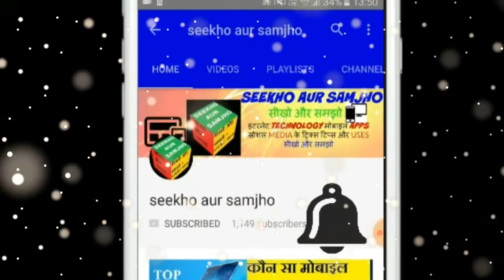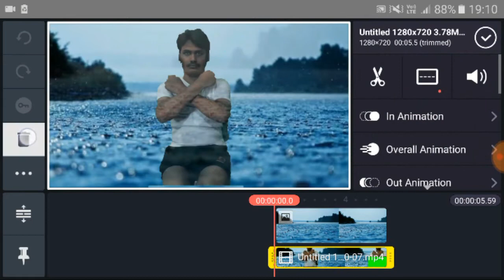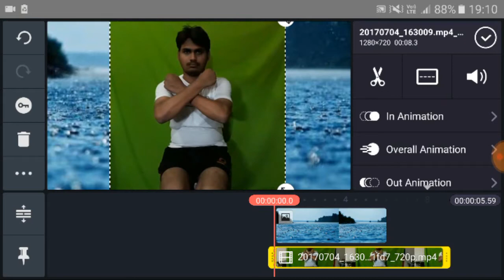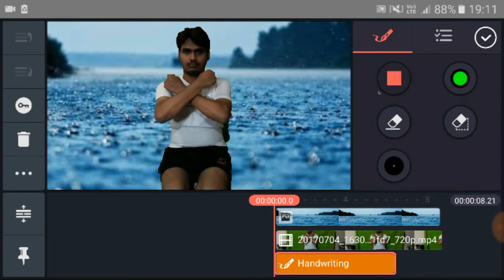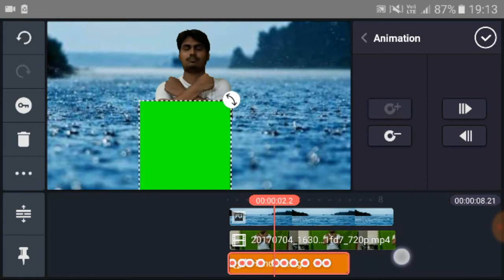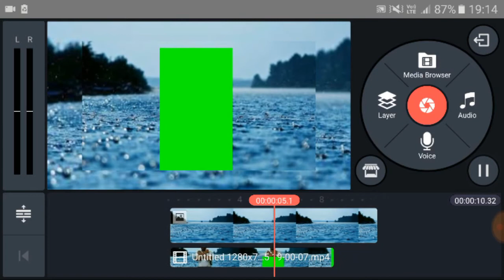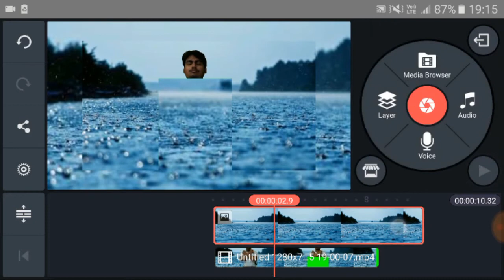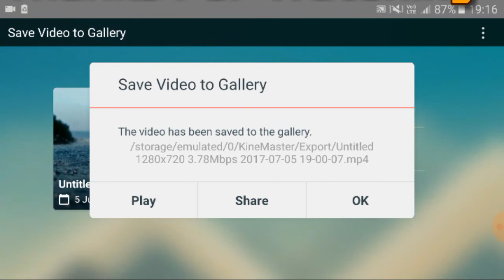KineMaster Tutorial | How To Disappear Completely Like Mr. India | गायब कैसे होते है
मिस्टर इंडिया के जैसे पूरी तरह गायब कैसे होते है इस वीडियो में आप देख पाएंगे
और आप भी पूरी तरफ गायब कैसे होते है ये सीखना चाहते है तो ये वीडियो लास्ट तक देखे धन्यवाद | Its Magic Its Magic  इन हिंदी 2017
GST SE ONLINE SASTA HUA MOBILE KHARIDE

One Plus 5

Vivo V5s

Redmi Note 4 Dual Sim,4G,4GB RAM,64GB ROM Black

Coolpad Note 5 (Space Grey, 32 GB)

Honor 6X (Grey, 32GB)

Samsung Galaxy J7 Prime 3GB RAM 32GB ROM SM-G61

Samsung Galaxy J7 (Gold)

Gionee A1 (Black, 64GB)

Gionee S6s (Mocha Gold)

Oppo F1S (Gold, 64GB)

Oppo F3 (Gold)

OPPO F3 Black 64 GB

Vivo V5Plus (Gold)

Moto G Plus, 4th Gen (Black, 16 GB)

Vivo V5 (Crown gold, 32 GB) (4 GB RAM) -

Moto G5 (3 GB, Fine Gold)

Apple iPhone 7 Plus (Jet Black, 128GB)

Apple iPhone 7 (Black, 32GB)

Apple iPhone 6s (Space Grey, 32GB)

Give comments too
सीखो और समझो -हिन्दी मे
twitter account kaise banate hai